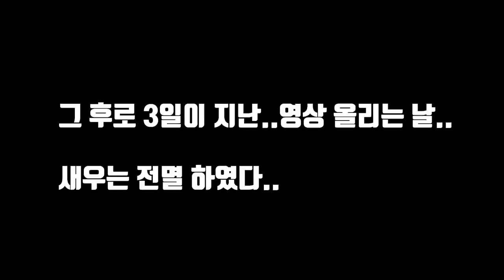바다와 민물이 만나는 곳에 통발을 더졌더니 뭔가 잡혔다!! Eel fish trap [헌터퐝]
재미있게 보세요! 불금 보내시구요! 헌터 퐝!